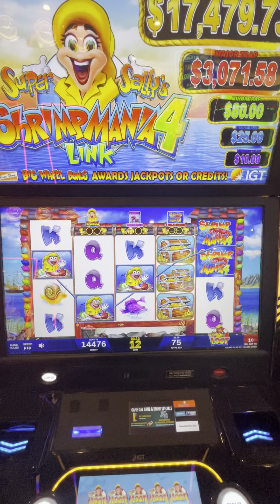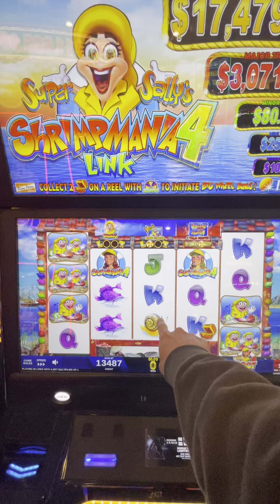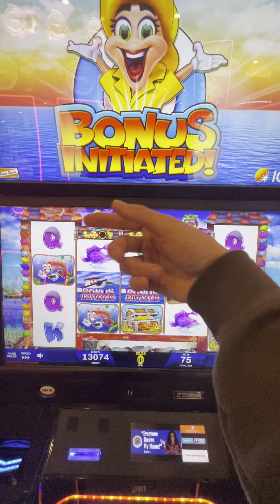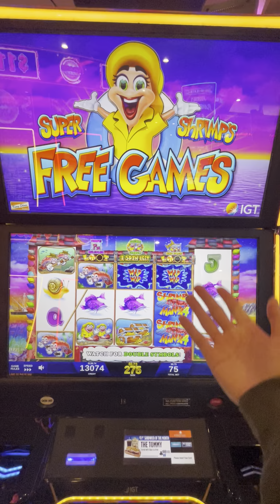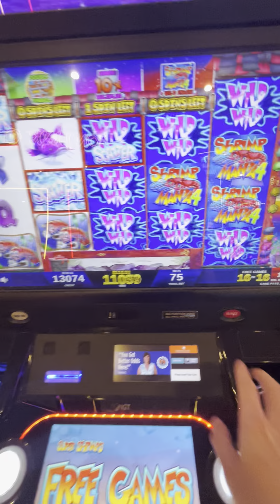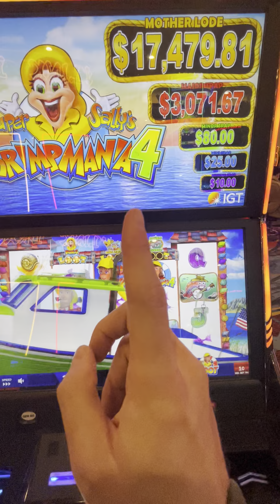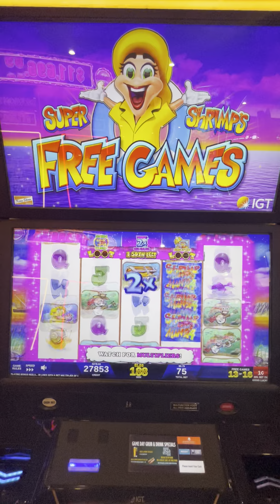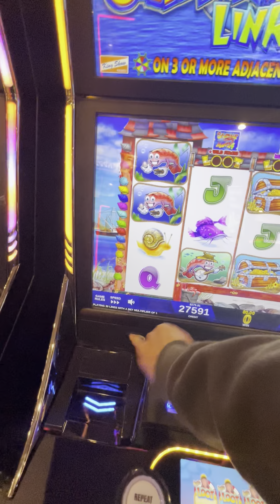WAIT... THIS BONUS PAID HOW MUCH!? [SHRIMP MANIA LEGENDARY BONUS]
Well, well, well... looks like another stellar performance out of the ol' Protégé. Looks like I've taught this young grasshopper well! I hope the rest of you are out here winning!